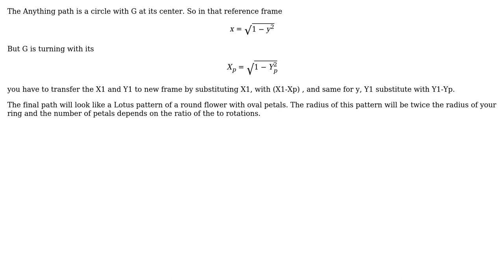Engineering: Rotating ring with "thing" moving on it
With thanks & praise to God, and with thanks to the many people who have made this project possible! You are responsible for your own actions.